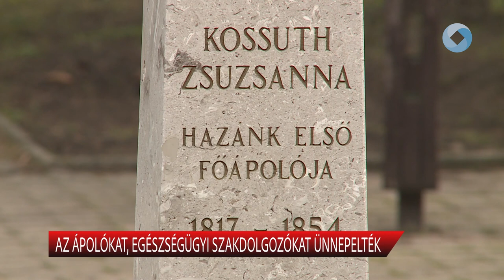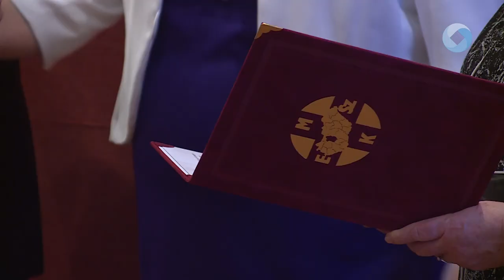Az ápolókat, egészségügyi szakdolgozókat ünnepelték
Február 19-én ünnepeljük a Magyar Ápolók Napját. Magyarország első főápolójának születésnapjához kapcsolódóan megemlékezést tartottak a Szent György Kórházban. Az ünnepségen átadták az Év ápolója, Év asszisztense elismeréseket.